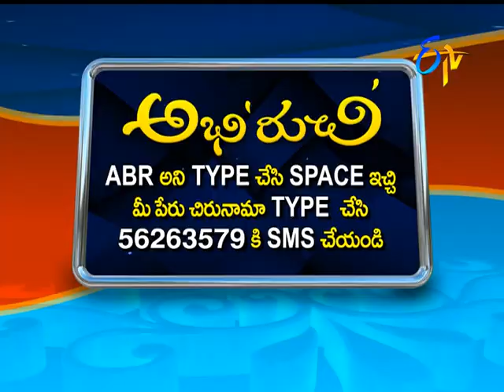Abhiruchi | 29th August 2017| Full Episode | ETV Telugu